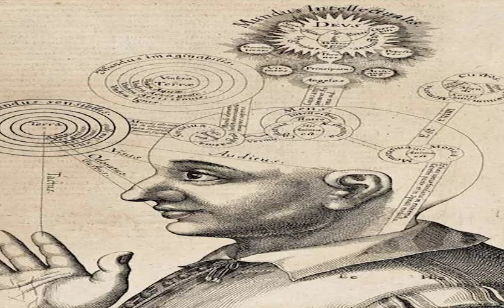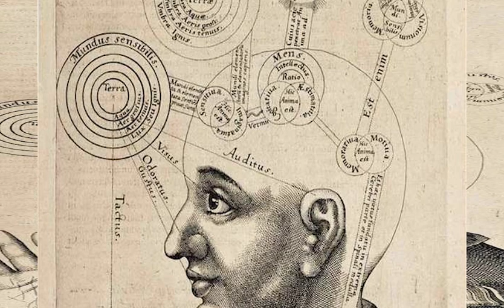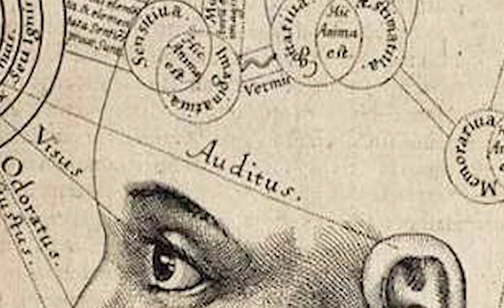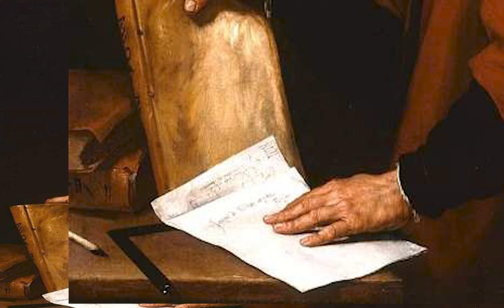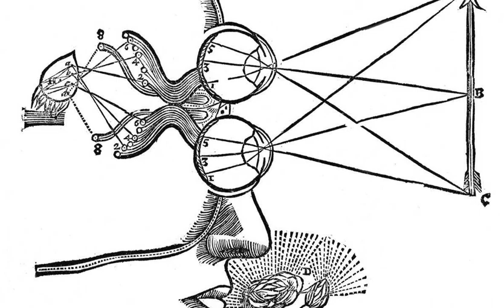Who Was ARISTOTEL ? What did he say about the mind ?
Who Was Aristotle?
Aristotle was a prominent philosopher in ancient Greece, and his ideas had a widespread influence on Western philosophy.

Aristotle was one of the most important philosophers of ancient Greece, and arguably one of the most influential thinkers of all time. He was active during the 4th Century BC as a scientist and polymath who made significant contributions to various fields, but perhaps his most celebrated concepts are those he made during his study of ethics, logic and knowledge. This article is a brief introduction to his life and work.